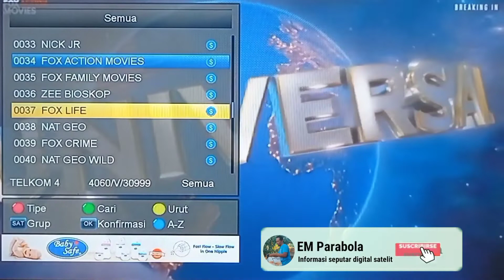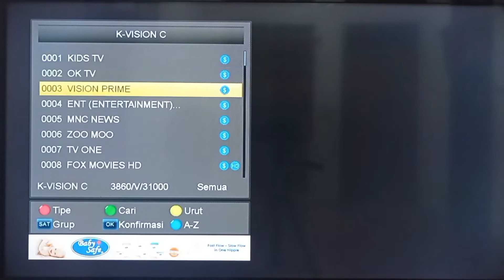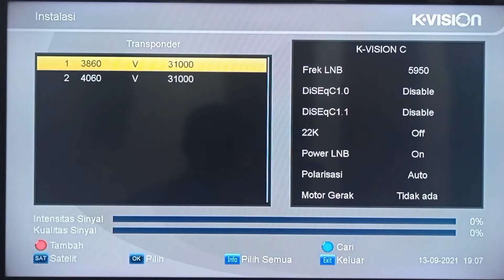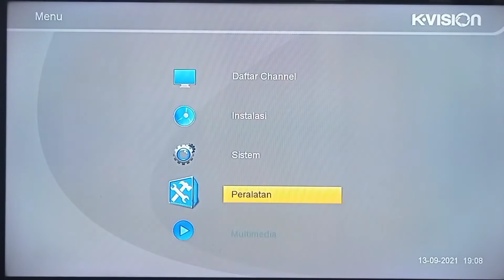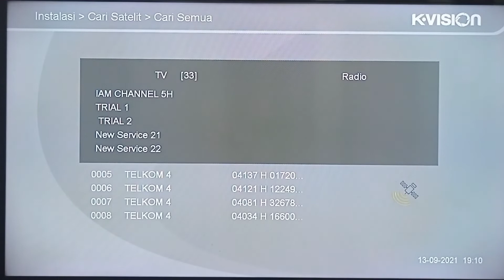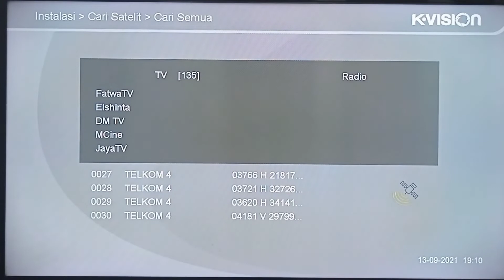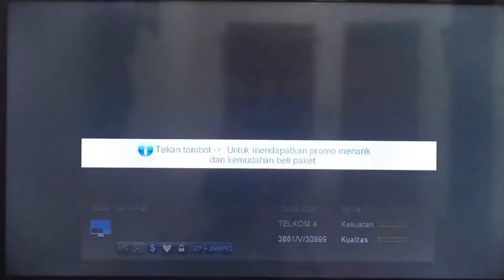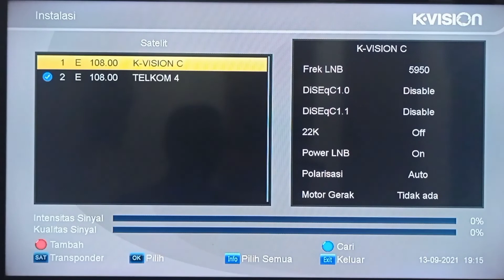SOLUSI MENGATASI K VISION BROMO YANG GELAP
Receiver k vision bromo tidak ada gambar
Cara mengatasi k vision bromo C2000 siaran gelap
Solusi siaran gelap di k vision bromo C2000